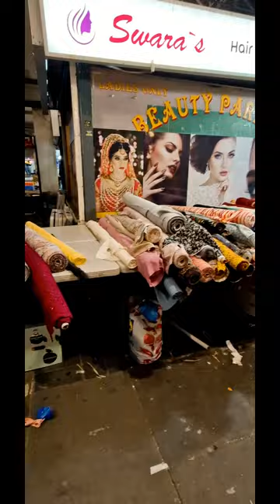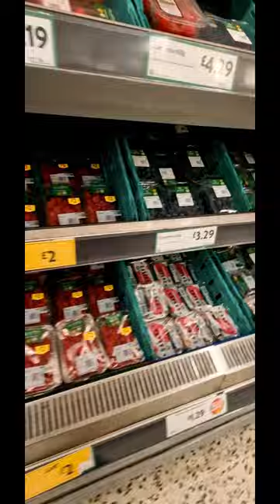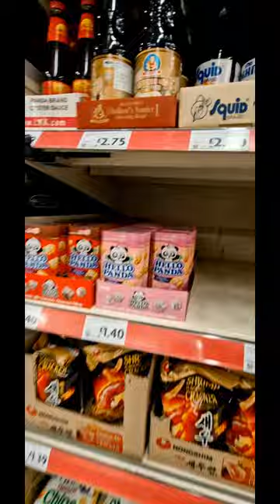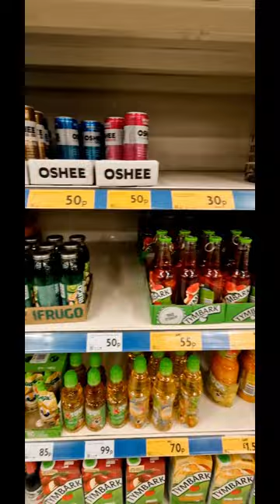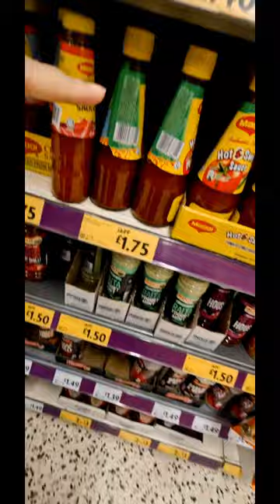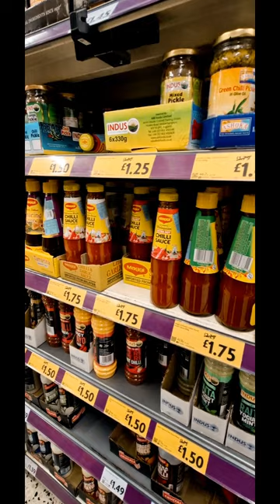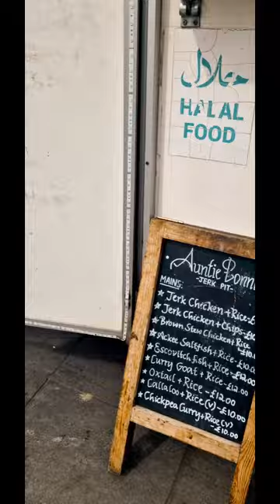LOVING LIFE: VLOG 59 SHOPPING FOR EID STUFF IN EAST LONDON AND IFTAR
eid 2024 uk london and other stuff